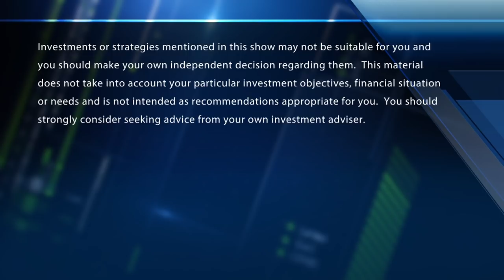If you don’t own Facebook, buy it at these levels, says NYU’s Damodaran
Aswath Damodaran, NYU School of Business finance professor, discusses his take on Facebook shares after the social media giant suffered its biggest drop ever.